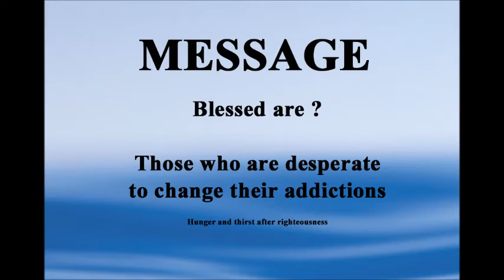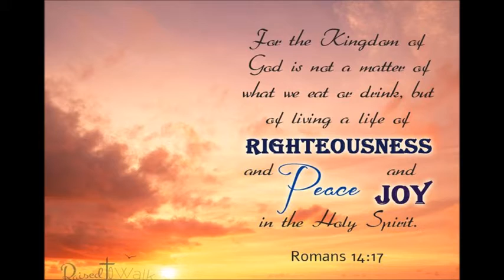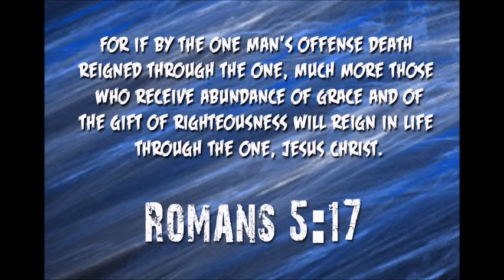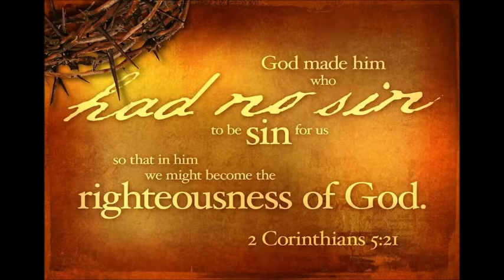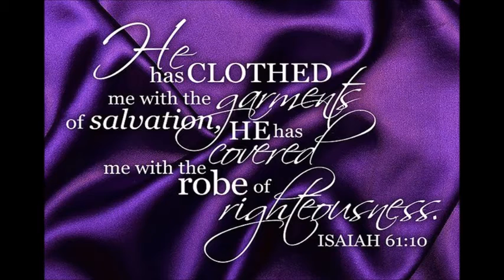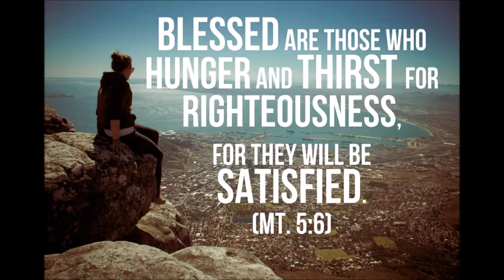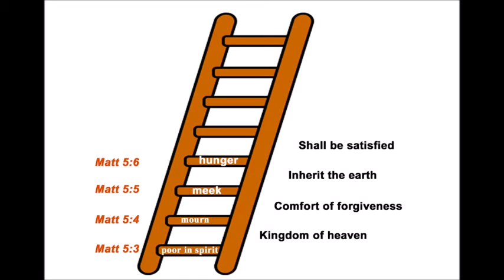161009HungerAndThirst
Continuing our series on the Beatitudes - this week we look at how desperate are we to give up our addictions - ie our over indulged appetite for things that distract us from living whole heartedly for God.